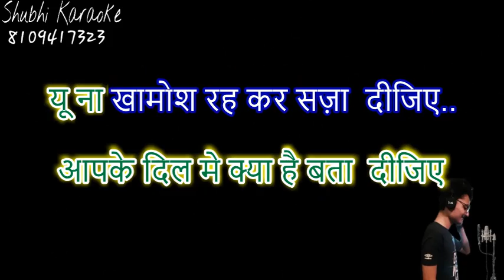apke dil me kya hai, chandan das ghazal karaoke demo (high quality)